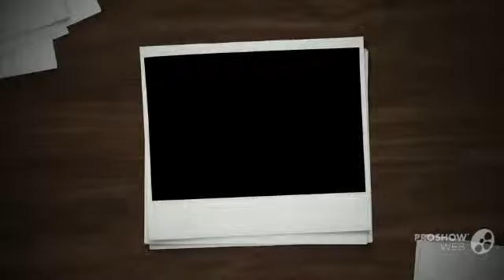интернет магазин пылесосов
Просто красавец. кстати внешне он выглядит очень стильно, таким крепким бойцом с мусором